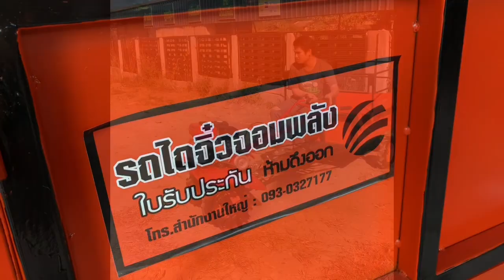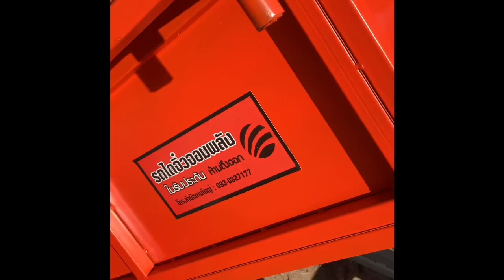รถตัดหญ้า